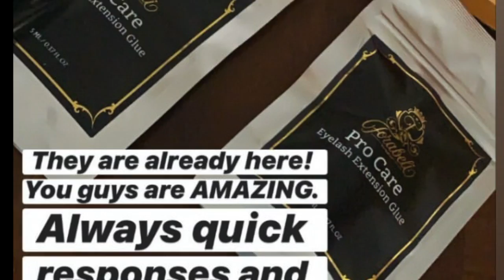AMAZON LASH EXTENSIONS GLUE | FORABELI PRO CARE LASH EXTENIONS ADHESIVE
Forabeli Pro Care Eyelash Extensions Glue
1-2 Secs Drying Time
For  PROFESSIONAL EYELASH EXTENSION ARTISTS
LICENSED/CERTIFIED LASH TECHNICIANS USE ONLY

Purchase your Forabeli products in our official stores!